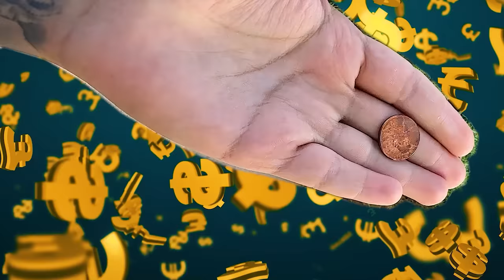SOBREVIVIENDO con 1$ en QATAR por 30 DÍAS - DÍA 18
Sobreviviendo con 1$ en Qatar por 30 días...